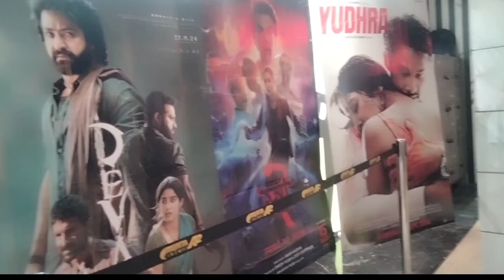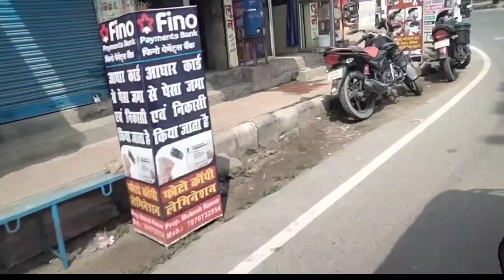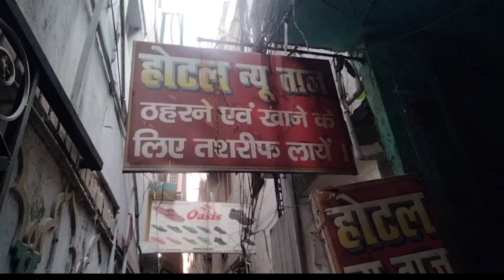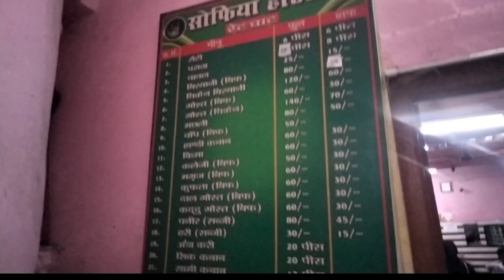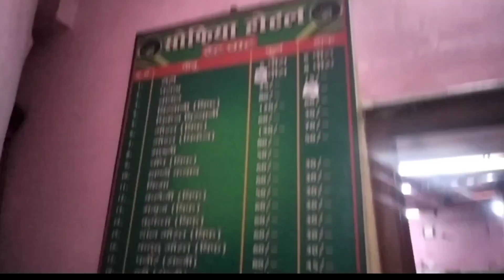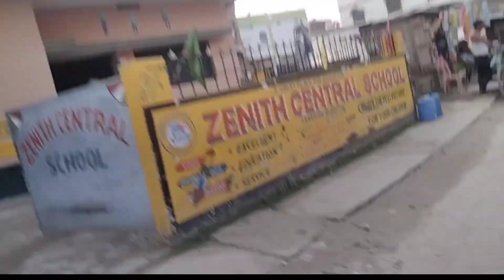Hum log shoping karne gye the mama mami ke sath ,,,,,,,,,,,,,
Hum log shoping karne gye the mama mami ke sath ,,,,,,,,,,,,,daily vlog#nasreen cooking vlog#nasreen Jamal ki choti si duniya nasreen family vlog#nasreen cute family vlog#
nasreen cooking vlog#nasreen Jamal ki choti si duniya nasreen family vlog#nasreen cute family vlog#

the copyright act 1976 allowance is made for fair use for purposes such as criticism comment news reporting scholarship and research fair use is a use permitted infringing non profit educational  or personal  use tips the balance in favour  of fair  use

if you like the video please don't forget to share with friends ♥️🌟                                                 please share your views thank your for visiting my youtub   channel if you liked my video then please like comment share my videos and must subscribe to my youtube channel ♥️♥️🌟
nasreen jamal ki chhoti si duniya       ♥️😋New vlog video 👍
please follow me my channel